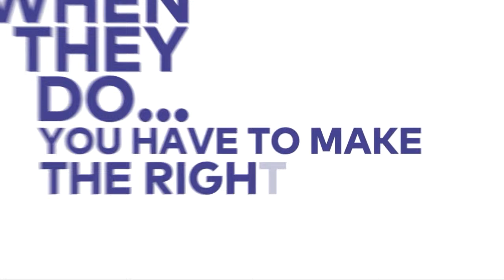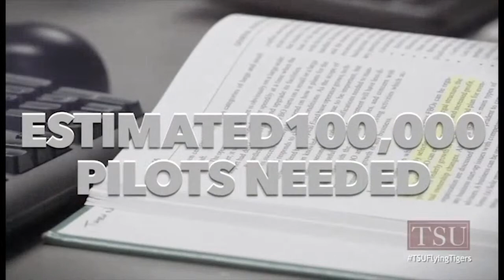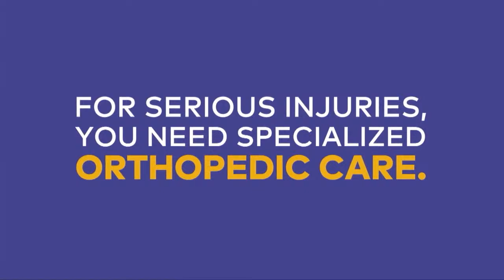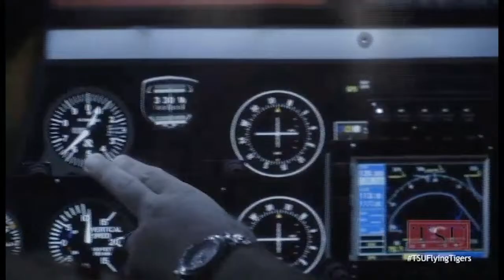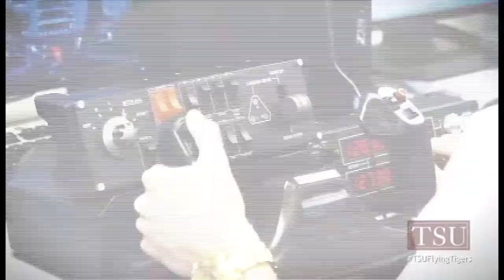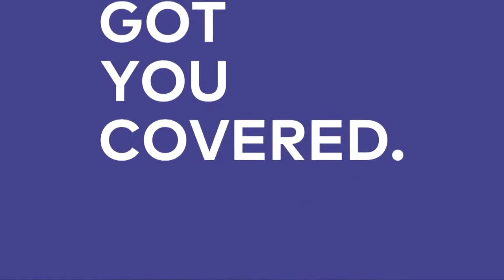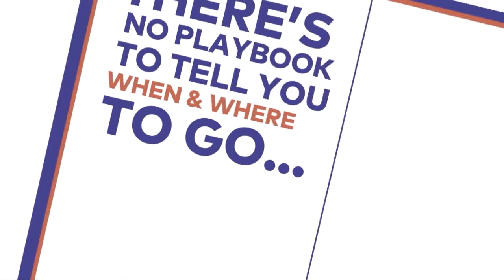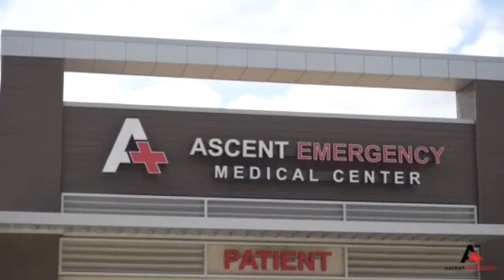2022-23 TSU M/W Basketball vs. Alcorn State 2